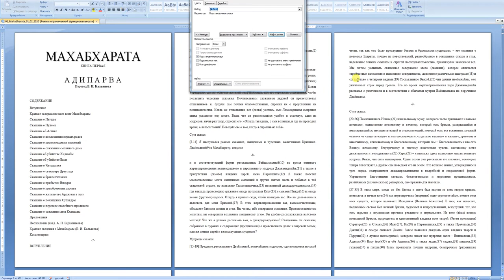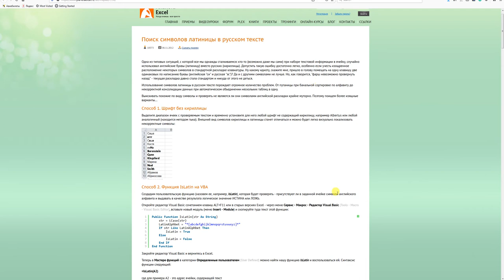Поиск вкраплений латиницы в русском тексте